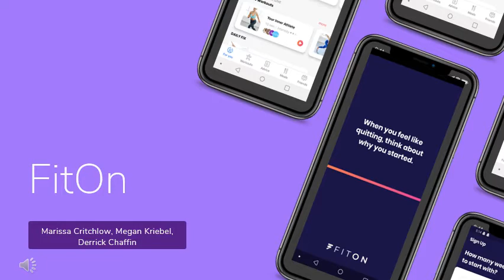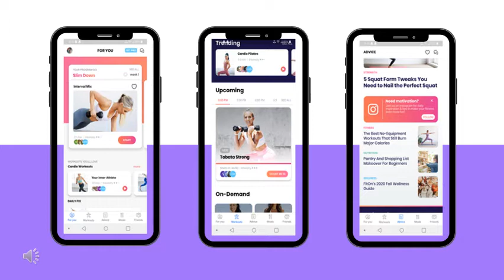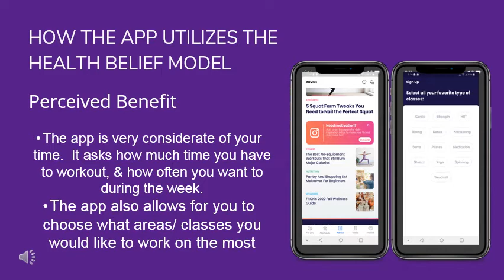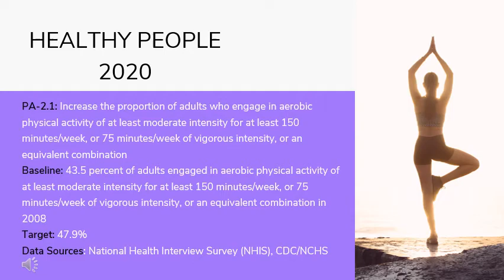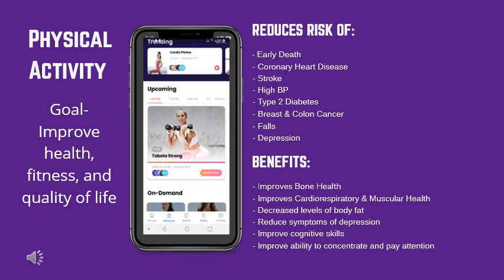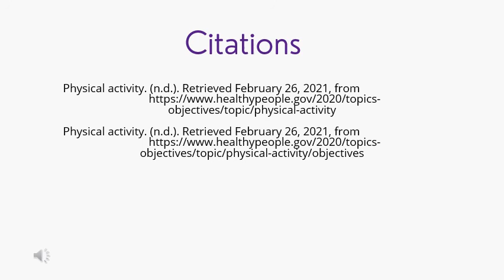FitOn App Analysis (Health Belief Model)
Group Members: Marissa Critchlow, Megan Kriebel, Derrick Chaffin
Name of Health-Related App: FitOn
HLTH 301: Intro to Health Education (Dr. Seth Jenny)
Brief Video Description: Showcasing the app and its features, as well as the behavior changes it wishes to change.
Target Behavior Change: health behavior model
Healthy People 2020 Objective: PA-2.1: Increase the proportion of adults who engage in aerobic physical activity of at least moderate intensity for at least 150 minutes/week, or 75 minutes/week of vigorous intensity, or an equivalent combination. Baseline: 43.5 percent of adults engaged in aerobic physical activity of at least moderate intensity for at least 150 minutes/week, or 75 minutes/week of vigorous intensity, or an equivalent combination in 2008
Target: 47.9%
Data Sources: National Health Interview Survey (NHIS), CDC/NCHS
Health Behavior Theory: Health Behavior Model